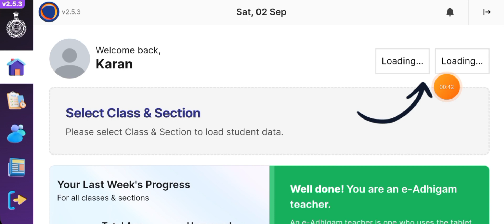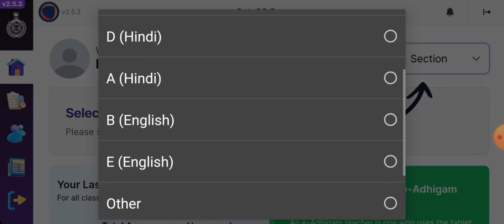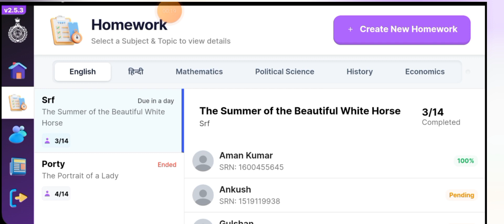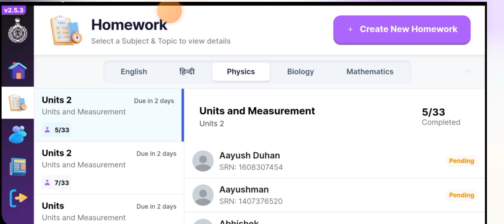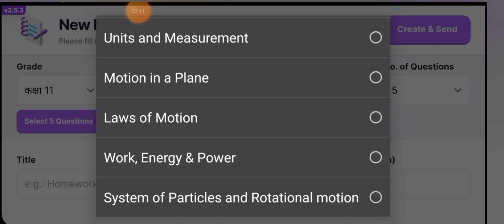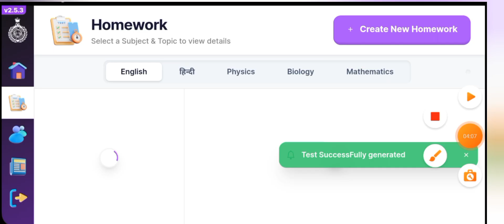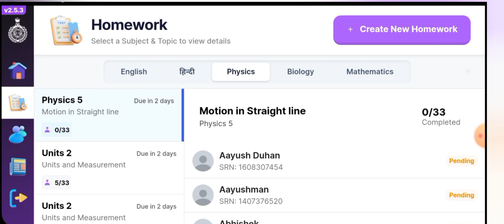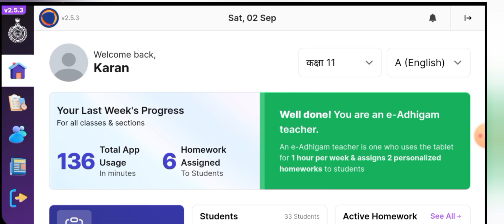One School Teacher ऐप कैसे use करें ? E-Adhigam Teacher कैसे बने ? Homework कैसे भेजें?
Haryana One School Teacher App
E Adhigam Teacher
Homework Send